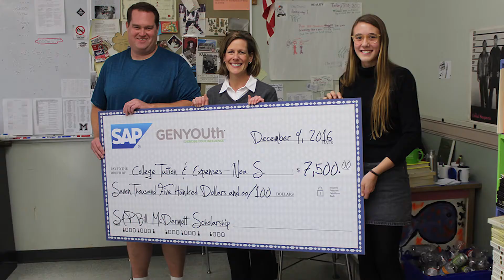Noa Graduates from FUTP 60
Congratulations to FUTP 60 Youth Council Leader, Noa (Maine) on her high school graduation.
Watch Noa's story about the impact FUTP 60 had on her as she continues to fuelgreatness in college!